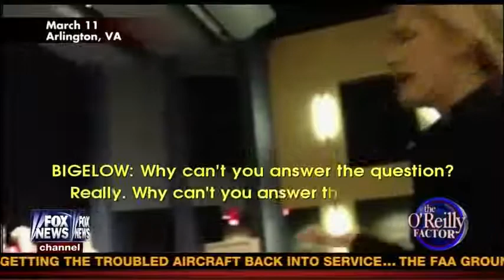Celia Bigelow Video Confronting Jim Moran at Townhall Meeting Discussed on OReilly Factor 3 12 13